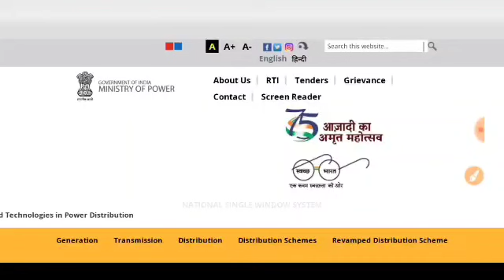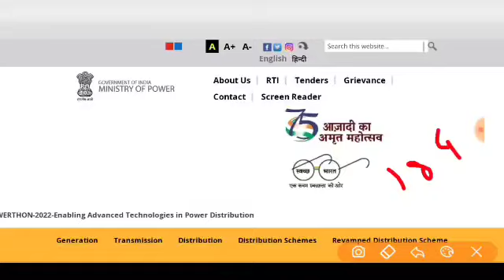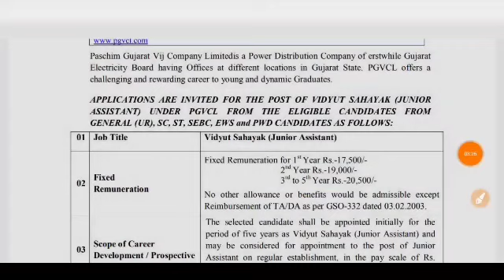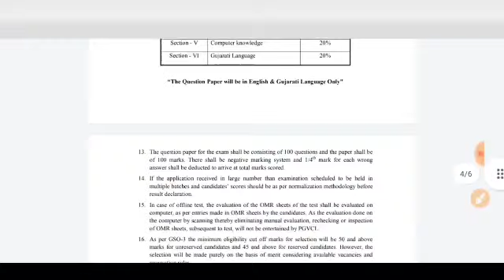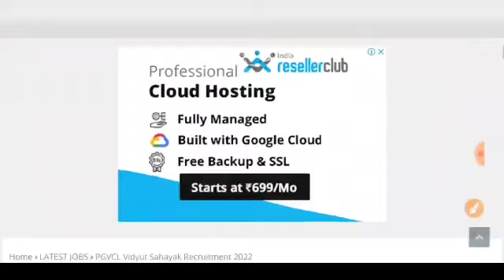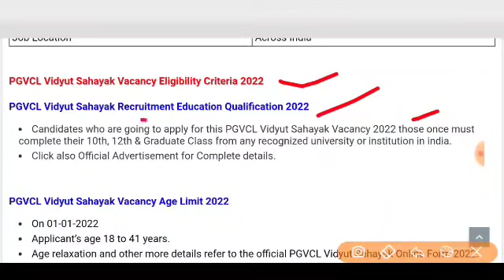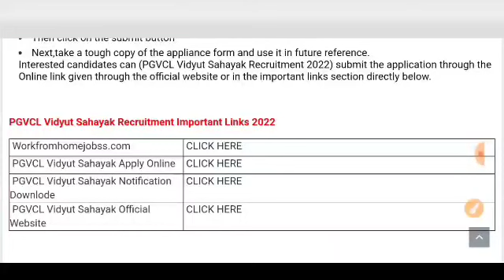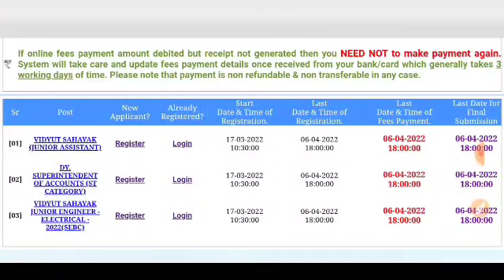बिजली विभाग भर्ती 2022, Bijli Vibhag Recruitment 2022, new vacancy 2022, sarkari naukari, govt jobs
बिजली विभाग भर्ती 2022, Bijli vibhag recruitment 2021, new vacancy 2022, sarkari naukari , govt jobs

बिजली विभाग भर्ती 2022 Apply online Bijli vibhag recruitment 2022 govt jobs 2022
बिजली विभाग भर्ती 2022, Bijli vibhag recruitment 2022Govt Jobs September 2022 New Vacancy 2022
बिजली विभाग भर्ती 2022 Apply online Form Bijli vibhag recruitment 2022 govt jobs 2022
बिजली विभाग सीधी भर्ती 2022 Apply online / Bijli vibhag /govt jobs | sarkari naukri vacancy 2022 बिजली विभाग भर्ती 2022 Apply online Form Bijli vibhag recruitment 2022 govt jobs 2022 बिजली विभाग भर्ती 2022 No Exam Direct Vacancy 2022 Govt Jobs September 2022 Sarkari Naukri 2022
CG JOB Vacancy 2022 || CSPDCL bharti || बिजली विभाग भर्ती || apprentice || latest job update बिजली विभाग भर्ती 2022, Bijli vibhag recruitment 2022, new vacancy 2022, sarkari naukari बिजली विभाग भर्ती बिजली विभाग भर्ती 2022 Apply online Bijli vibhag recruitment 2022 govt job
बिजली विभाग में नौकरी कैसे पाए | Bijli Vibhag me Job Kaise Paye in Hindi
आर्मी भर्ती लिखित परीक्षा जीके टेस्ट पेपर 2022
बिजली विभाग भर्ती 2022: Govt jobs  HP Electricity Regulatory Commission Apply Driver पोस्ट्स बिजली विभाग भर्ती 2022 | bijli vibhag bharti 2022 | विद्युत विभाग में सीधी भर्ती 2022 | लाइनमैन बिजली विभाग भर्ती 2022 Apply online/ Bijli vibhag recruitment 2022/10th pass/ No Exam Direct vanacay
Bijli Vibhag Bharti 2022 || Electricity Department UPPCL Recruitment 2022
बिजली विभाग भर्ती 2022 | Government Electricity board recruitment | New vacancy | bijli vibhag मध्य प्रदेश विद्युत विभाग भर्ती 2022 |  बिजली विभाग भर्ती 2022 | ITI GOVT JOB  | mp vacancy 2022
बिजली विभाग भर्ती 2022 No Exam Direct Vacancy 2022, Govt Jobs June 2022 Sarkari Naukri 2022 बिजली विभाग भर्ती 2022, Bijli vibhag recruitment 2022, new vacancy 2022, विधुत विभाग सीधी भर्ती 2022
बिजली विभाग में भर्ती 2022 Apply Now, Bijli Vibhag Bharti 2022, UPRVUNL RECRUITMENT 2022 बिजली विभाग में भर्ती 2022 Apply online// Bijli Vibhag recruitment 2022, विद्युत विभाग नई भर्ती,बिजली विभाग भर्ती 2022, Bijli vibhag recruitment 2022, new vacancy 2022, sarkari naukari , govt jobs govtjobportals​​​​​
बिजली विभाग भर्ती 2022 Apply online // Bijli vibhag recruitment 2022 // govt jobs 2022 बिजलीविभागभर्ती​​​​​ bijlivibhagbharti​​​​​
बिजली विभाग भर्ती 2022 Apply online, बिजली विभाग में भर्ती 2022, बिजली विभाग बड़ी भर्ती 2022, sarkari naukari 2022, nokarikhabar​